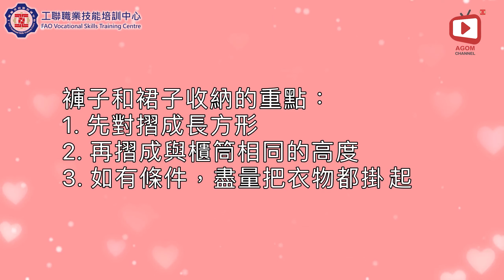【1,2,3 Relax!】 Ep.5 - 居家收納小錦囊 (二)